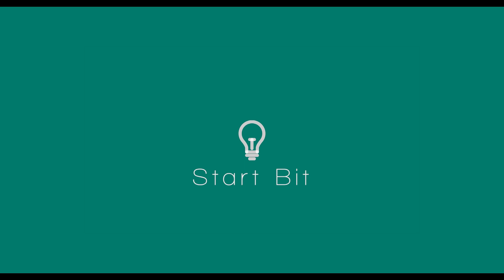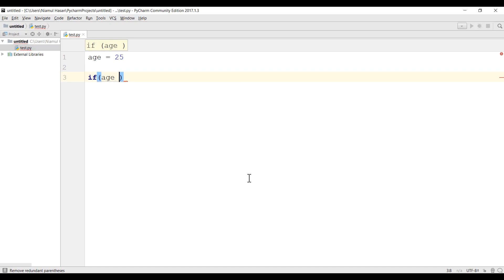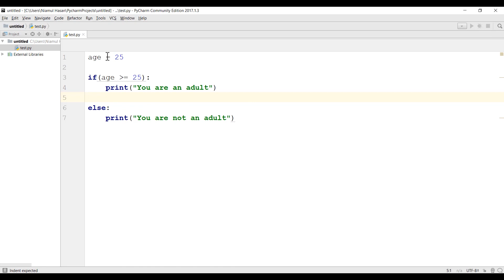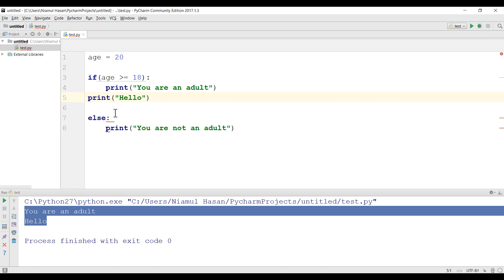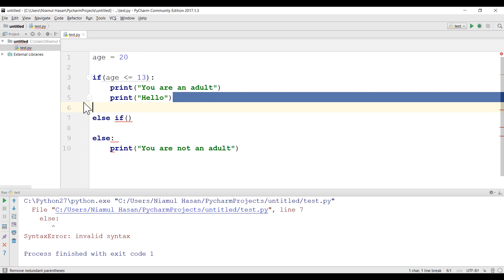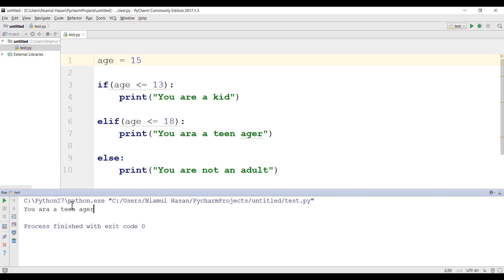4. Python Tutorial Bangla - If else statements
Learn Python in Bangla. This is a tutorials series in Bangla for Python programming beginners. Easiest and quickest way to learn python in bengali. Teach yourself python. If else statements in python. How to use if else statements in python. Check conditions in python 3. If else elif bangla basic python tutorial.

বাংলা পাইথন টিউটোরিয়াল সিরিজ। এই সিরিজে আপনারা যারা প্রোগ্রামিং এ নতুন বা সবে শুরু করছেন তারা খুব সহজেই পাইথন শিখতে পারবেন। ডাটা সাইন্টিষ্ট বা আর্টিফিশিয়াল ইন্টেলিজেন্স ক্ষেত্রে পাইথন একটি অতন্ত গুরুত্বপূর্ণ ল্যাঙ্গুয়েজ! পাইথনের ইফ এলস ষ্টেটমেন্ট, পাইথনে কিভাবে ইফ এলস ষ্টেটমেন্ট দিয়ে শর্ত চেক করা যায়। বেসিক পাইথন প্রোগ্রামিং টিউটোরিয়াল।

Programming এ ছোট খাট হেল্প বা কোথাও আটকালে আপনাদের সলুশান দেওয়ার চেষ্টা করি